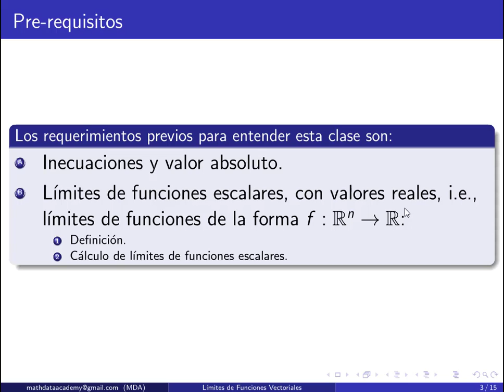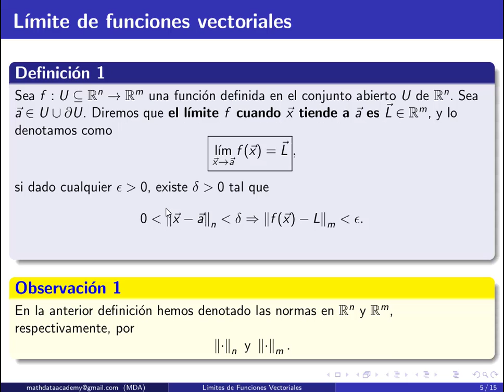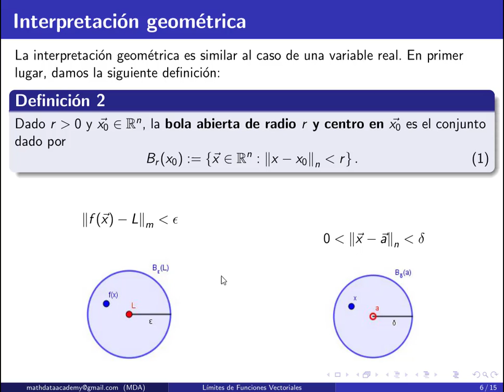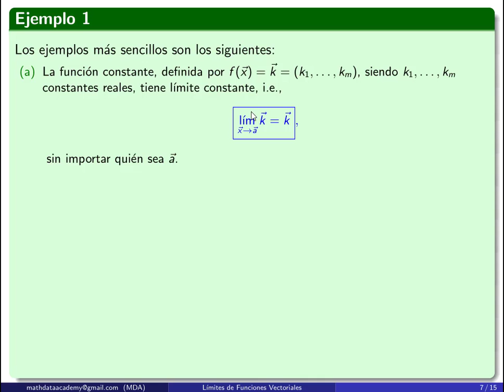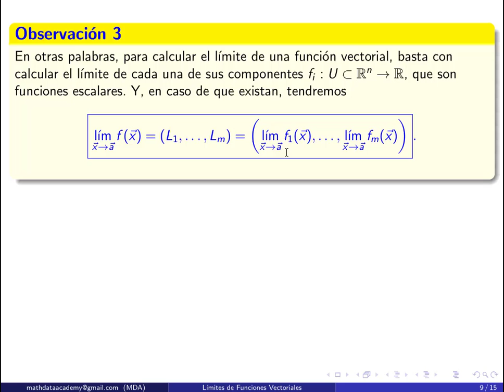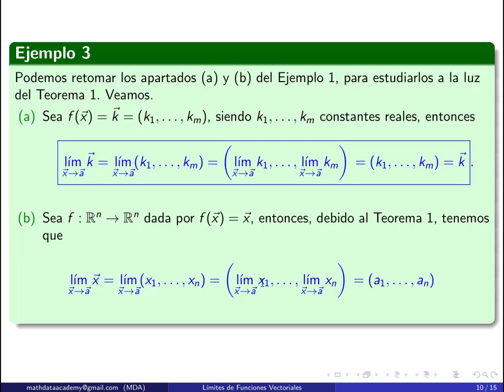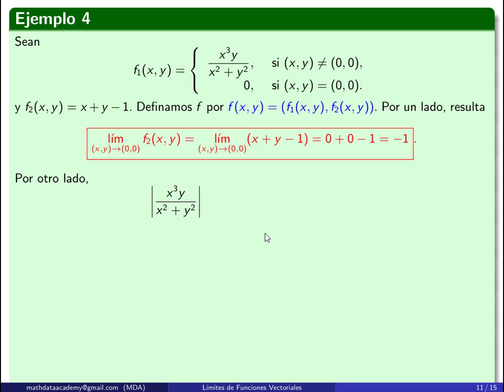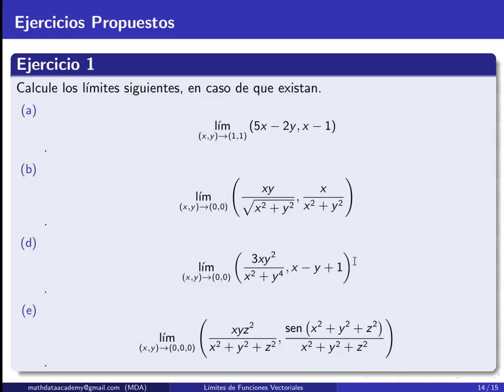Límites de Funciones Vectoriales, Ejercicios Resueltos.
En este video se define el concepto de límite de una función vectorial. Se muestran varios ejemplos para ilustrar este concepto.

Si necesitas ayuda en este u otros temas de matemáticas, estadística, computación o ciencias de los datos, puedes contactarnos a nuestro correo electrónico